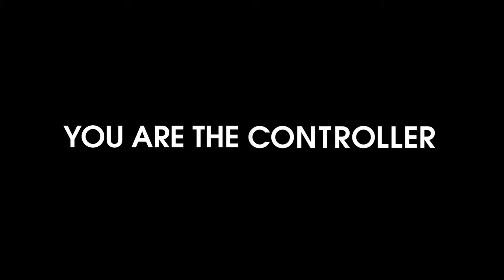Kinect Star Wars - Launch trailer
Yes, Kinect Star Wars is out really soon. No, we're still not entirely convinced that it's going to work or be good, despite the fact that it's Star Wars and so we should be doing backflips with excitement. Yes, we'll have a review of it in 360 Gamer really soon. For now though, check out the launch trailer...